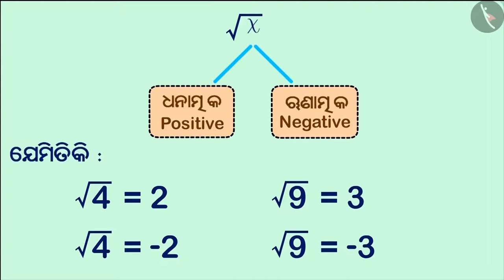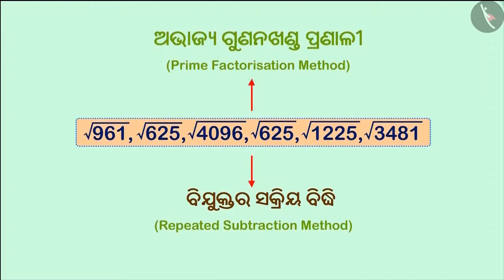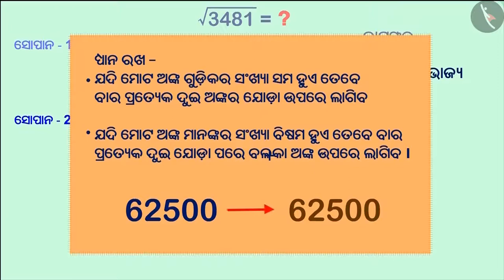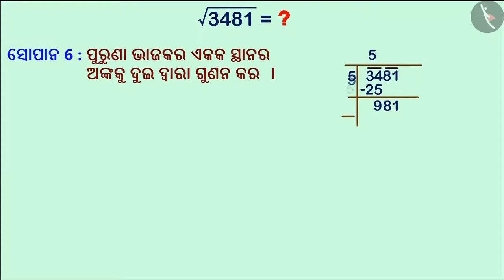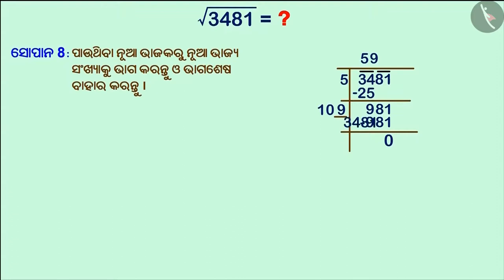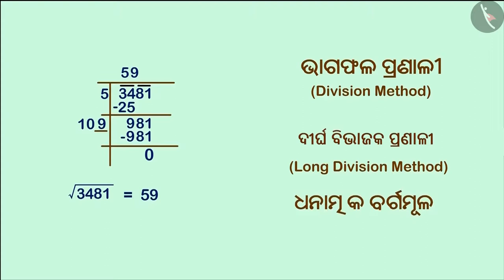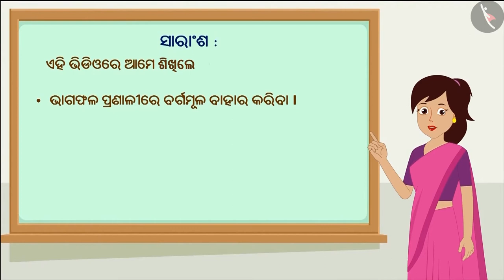ଭାଗଫଳ ପଦ୍ଧତି ବ୍ୟବହାର କରି ବର୍ଗ ମୂଳ ନିର୍ଣ୍ଣୟ କରିବା|Part1/3|Square root by division method|Odia|Class8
Class 8 | ଭାଗଫଳ ପଦ୍ଧତି ବ୍ୟବହାର କରି ବର୍ଗ ମୂଳ ନିର୍ଣ୍ଣୟ କରିବା|Part1/3|Square root by division method|Odia|Class8

TicTacLearn Video
Interactive Videos